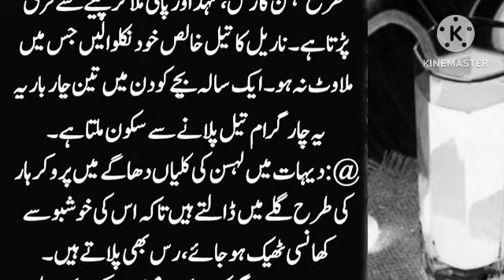In Totkon Ko Mobile ki Awaaz Dhimi Karke Padhiye l موبائل کی آواز دھیمی کرکے پڑھیے یہ